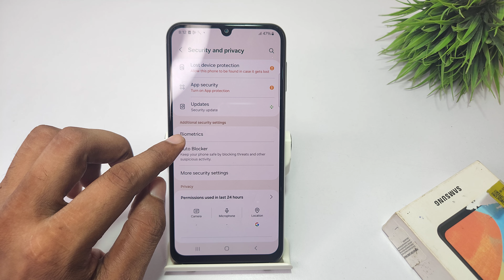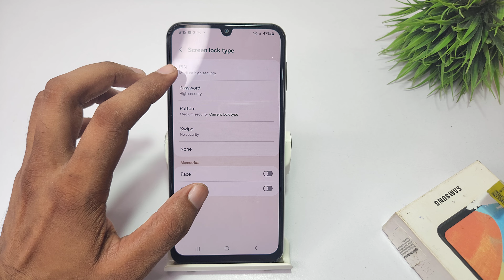how to remove pattern lock in samsung galaxy a33 | samsung m33 me screen lock kaise remove kare